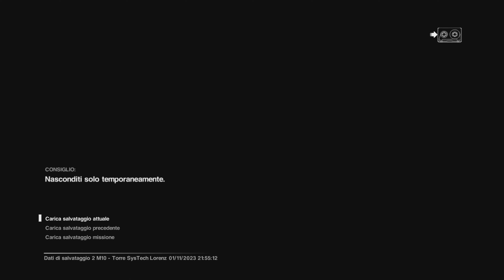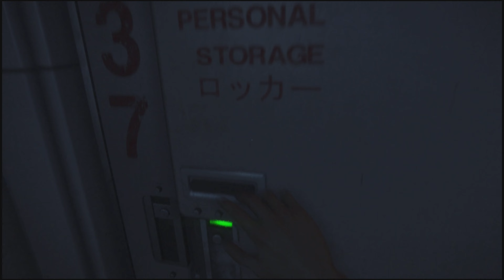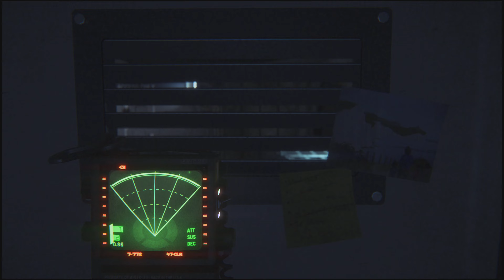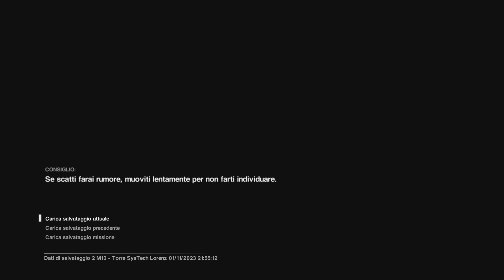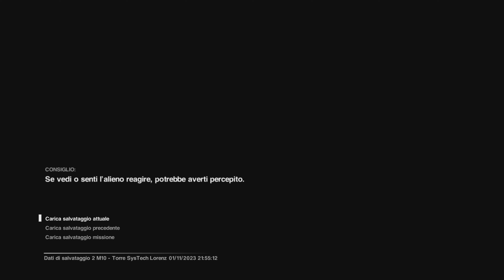Alien: Isolation |#14| Una via di Fuga |No Commentary| [PS4]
Scopri il vero significato della paura con Alien: Isolation, un survival horror dove si respira il puro terrore e il pericolo si cela dietro ogni angolo. Quindici anni dopo gli eventi di Alien™, Amanda, la figlia di Ellen Ripley, affronta una battaglia disperata per scoprire la verità sulla scomparsa della madre.

Nei panni di Amanda viaggerai in un mondo mutevole dove dovrai vedertela con una popolazione disperata e in preda al panico e un alieno spietato e imprevedibile.

Senza armi e preparazione sufficienti dovrai recuperare risorse, trovare soluzioni al momento e usare il tuo ingegno non solo per portare a termine la missione, ma per rimanere in vita.

Sviluppato usando il motore CATHODE™.